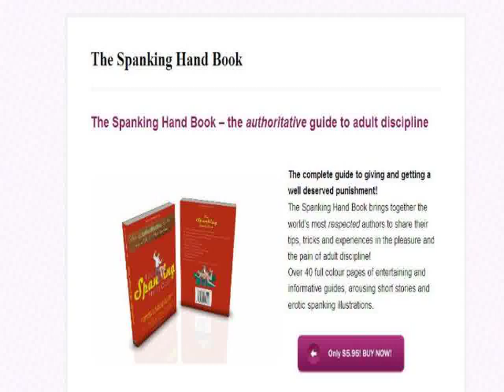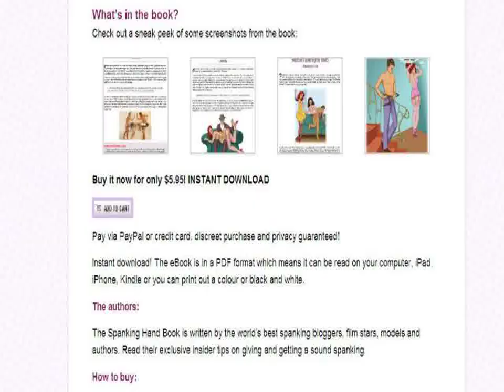(INSTRUCTINGEVE.CO) The Spanking Hand Book~!